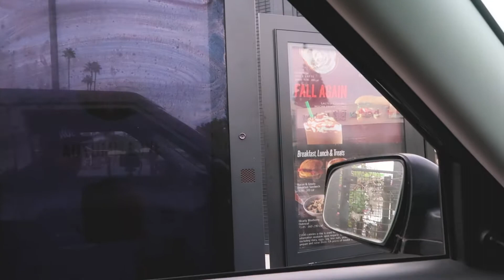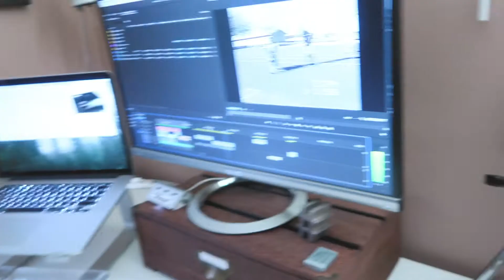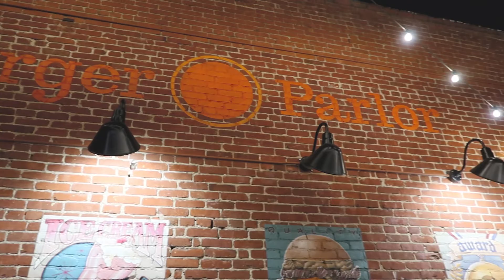Face Mask Madness [VLOG_004]